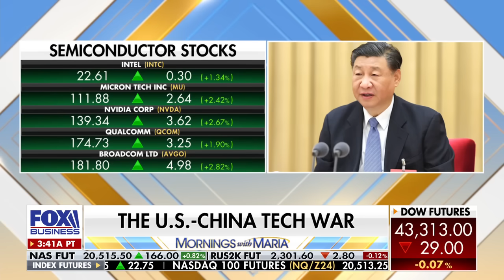China expert warns the ‘desperate dictator will do desperate things’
Gatestone Institute senior fellow and 'Plan Red' author Gordon Chang warns that China's leader is 'talking war all the time.'